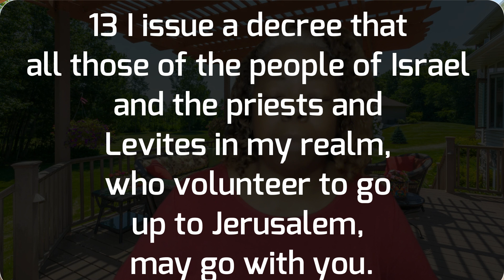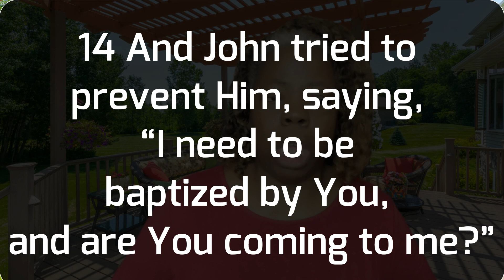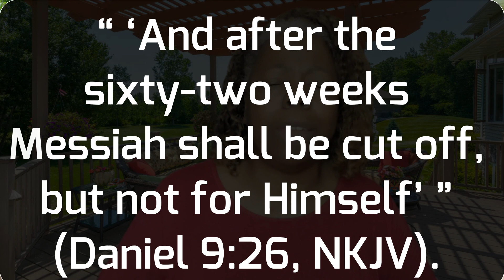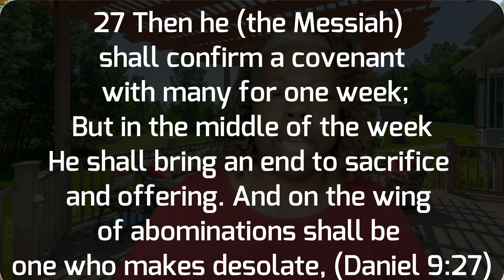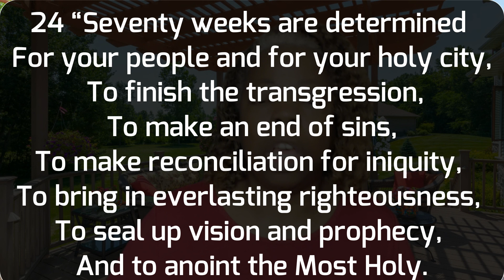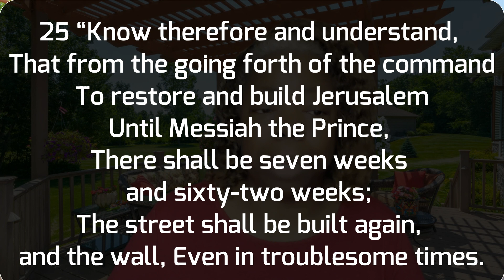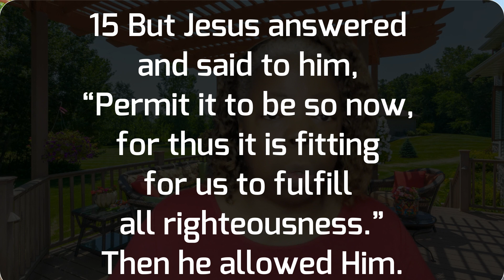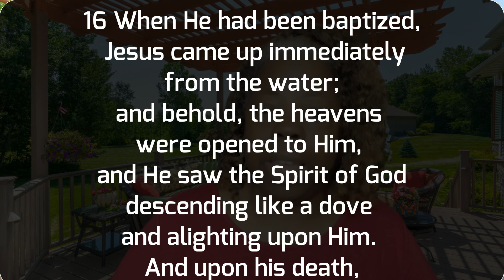Day 5: The Messiah “Cut Off” Three Cosmic Messages(Lesson 6)THE HOUR OF HIS JUDGMENT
TROUBLING SOCIAL ISSUES. Do you find the social issue of today troubling? Daniel was trouble for his people. He wanted to know what was going to happen to them in the future. God not only told him what would happen to his people, the Jews. He gives him more.

We continue looking at the Judgement from a mathematical perspective. We do this using Daniel and Revelation in the context of the three angels' messages in Revelation 14.

These messages make up the core of the gospel of Jesus Christ and are the present truth for our time.

You can find any of our previous videos at SabbathSchoolDaily.com. And the study guide for these lessons is found on Sabbath.School or ssnet.org.